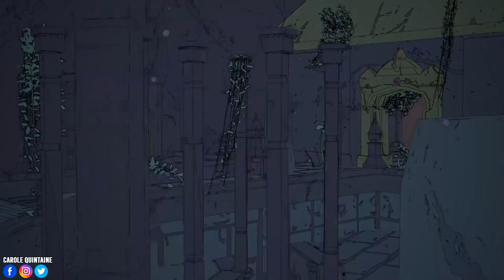Cyberpunk 2077, Devil May Cry 5, Inside Xbox I Debrief + coups de cœur ! Gamescom 2018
Inside xbox, Cyberpunk 20177, Devil May Cry 5, Resident Evil 2 remake, Sable... Voici mon débrief, mes coups de cœur et mon avis sur toutes les annonces ! Cyberpunk2077 DevilMayCry5 XboxInside XboxOne PS4 Pour devenir membre soutien de ma chaîne